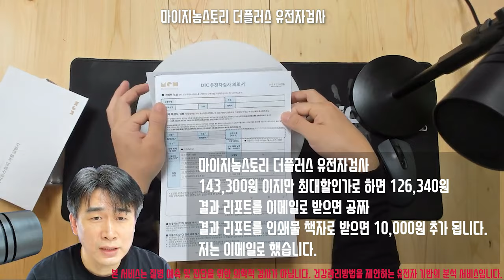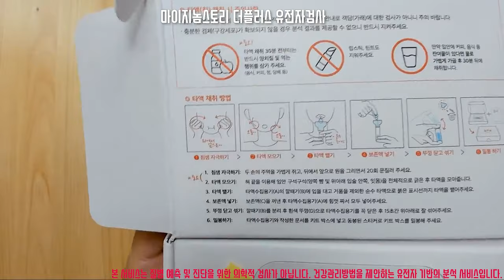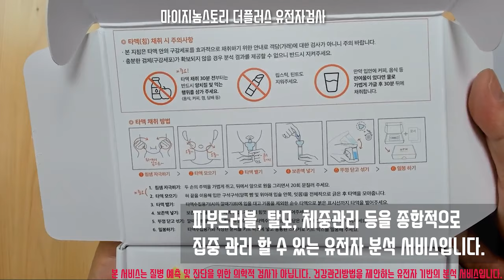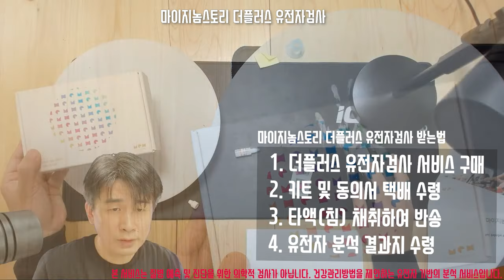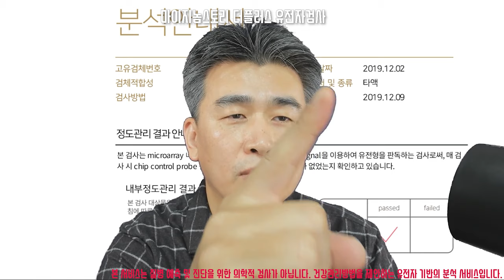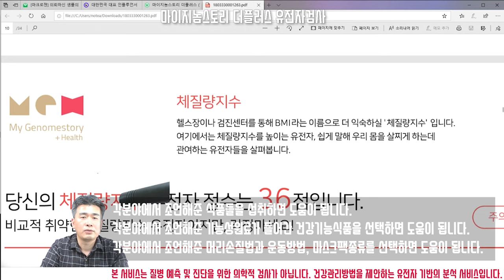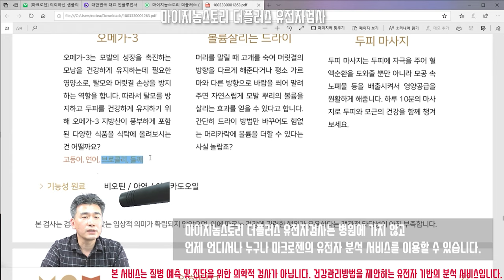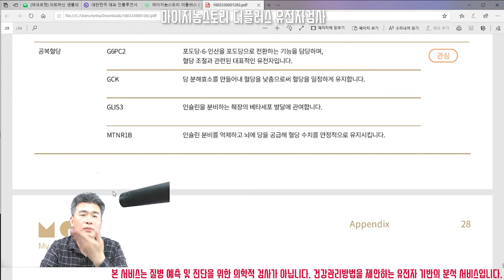마이지놈스토리 더플러스 유전자검사 했어요~ 유전자를 통한 건강관리 리얼 후기 (유전자검사 결과있어요)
마이지놈스토리 더플러스 유전자검사 했어요~ 유전자를 통한 건강관리 리얼 후기

오늘은 유전자검사를 들고 왔어요 ㅋㅋ

143,300원 이지만 최대할인가로 하면 126,340원

결과 리포트를 이메일로 받으면 공짜

결과 리포트를 인쇄물 책자로 받으면 10,000원 추가 됩니다.

저는 이메일로 했습니다.

국내 1위, 마크로젠 DTC 유전자 분석 서비스

피부트러블, 탈모, 체중관리 등을 종합적으로 집중 관리 할 수 있는 유전자 분석 서비스입니다.

DTC 유전자검사 : 의료기관의 의뢰를 통하지 않고 비의료기관이 소비자를 대상으로 직접 유전자 검사 서비스를 판매, 결과를 알려주는 유전자검사입니다.

더플러스 : 소비자직접판매(DTC)가 가능하도록 허용된 웰니스 항목(혈당, 혈압, 피부, 탈모 등) 에 대해 개인의 유전적 특성을 분석 후 그 결과에 따른 맞춤 건강관리법을 제안하는 유전자 기반의 헬스 서비스입니다.

마크로젠 : 국내 1위 유전자 분석 기관, 개인정보보호인증획득(PIMS)

헬스 : 체질량지수, HDL콜레스테롤, LDL콜레스테롤, 중성지방농도, 공복혈당, 평균혈압

스킨 : 피부탄력, 색소침착, 피부노화, 카페인대사, 비타민C대사

헤어 : 남성형탈모, 원형탈모, 모발굵기

각분야에서 조언해준 식품들을 섭취하면 도움이 됩니다.

각분야에서 조언해준 기능성원료가 들어간 건강기능식품을 선택하면 도움이 됩니다.

각분야에서 조언해준 머리손질법과 운동방법, 마스크팩종류를 선택하면 도움이 됩니다.

마이지놈스토리 더플러스 유전자검사는

나에게 잘맞는 화장품이 무엇인지 고민되는분

탈모진행중인 분

다이어트에 관심이 있는 분들에게 도움을 줄 수 있어요~

마이지놈스토리 더플러스 유전자검사는 병원에 가지 않고 언제 언디서나 누구나 마크로젠의 유전자 분석 서비스를 이용할 수 있습니다.

지금까지 나를 괴롭혀온 건강문제의 근본적인 원인을 알고 유전자 맞춤 해결방안을 찾아서 나만의 방법으로 똑똑하게 건강 관리하세요~

마이지놈스토리 더플러스 유전자검사 받는법

1. 더플러스 유전자검사 서비스 구매

2. 키트 및 동의서 택배 수령

3. 타액(침) 채취하여 반송

4. 유전자 분석 결과지 수령

마이지놈스토리 더플러스 유전자검사는 검사 결과가 갖는 임상적 의미가 확립되지 않았으며, 이에 따르는 건강에 관련된 행위가 유용하다는 객관적 타당성이 아직 부족합니다.

* 본 서비스는 질병 예측 및 진단을 위한 의학적 검사가 아닙니다.

* 건강관리방법을 제안하는 유전자 기반의 분석 서비스입니다.

네이버스토어”에서 “마이바이옴스토리” 검색하기

마이지놈스토리, 유전자를 통한 건강관리, DTC 유전자검사,ad ,마이지놈스토리더플러스,유전자분석,유전자검사,DTC유전자검사,마크로젠,DTC검사,DTC서비스,건강관리,웰니스